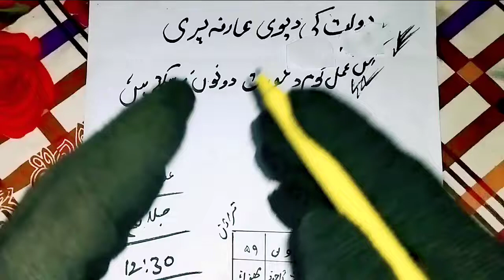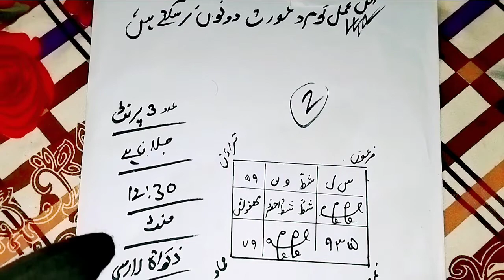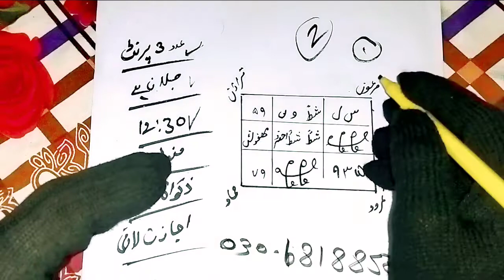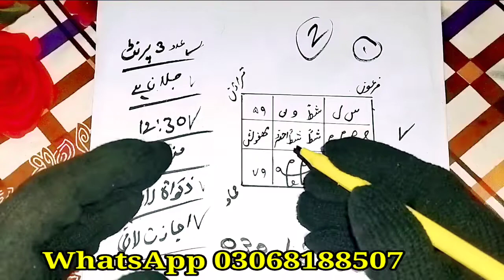Misar ka naqsh isko jalayen Daulat Ki Devi 10 minut mein hazar Dhan Daulat Ki Barish